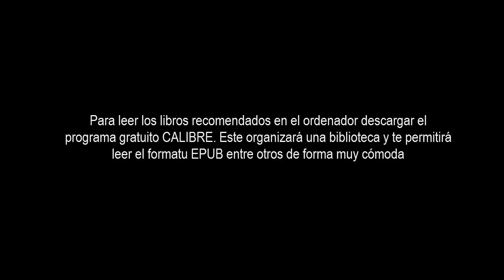Resumen Alerta OVNI 18 Abril 2015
En este videoprograma presentamos el resumen de la tercera edición de Alerta OVNI 18-Abril-2015. El objetivo secundario de las alertas OVNI de granmisterio es encontrar el fenómeno OVNI, el objetivo principal es reunirse con los amigos y seres queridos para hablar del misterio y mirar las estrellas. La noche estuvo cargada de sorpresas que, aparentemente tenían explicación racional. Miles de personas siguieron la alerta via Zello, twitter y en tres directos distintos en canales de Youtube.